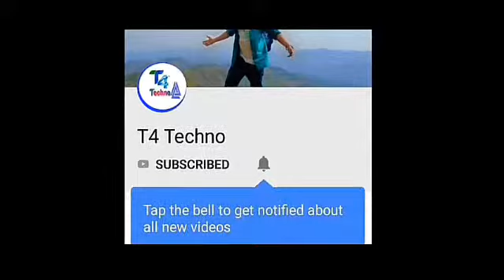Tail Light /Trunk Light / Diki Light Unboxing. Its features It is universal . informative video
This video is a non Promotional video. The Aim of this Video is to Deliver information to the Viewers
This channel is not responsible for Any fault or Defect Occurs in product shown in video.
The viewers are Advised to buy this Product on their own Risk.
This is Part 1 related to Unboxing.
The Part 2 is also coming soon.
In Part 2 installation of Trunk Light
will be Discussed.